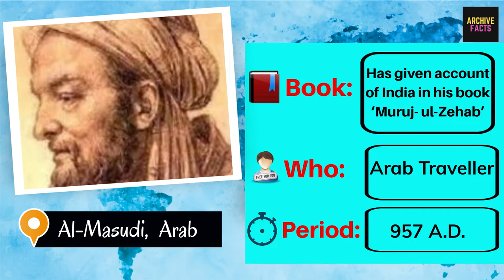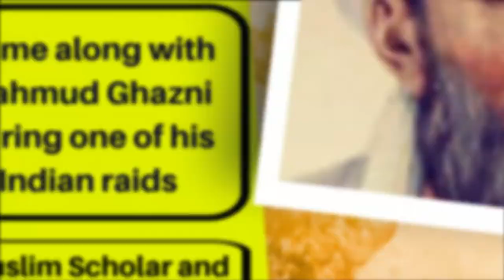Foreign Travellers in Indian History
Welcome to Archive Facts!

Here we are going to discuss about the Foreign Travellers to Ancient And Medieval India. Let's discuss in detail:
0:00 Introduction
0:08 Deimachos
0:16 Megasthenes
0:24 Ptolemy
0:32 Fa-Hien
0:40 Hiuen-Tsang
0:48 I-tsing
0:56 Al-Masudi
1:02 Al- Beruni or Abu Rehan Mahamud
1:10 Marco Polo
1:18 Ibn Batuta
1:26 Shihabuddin al-Umari
1:34  Nicolo Conti
1: 40 Abdur Razzaq
1:48 Athanasius Nikitin
From which place you are? Please write in the comments section below.😊
foreign travellers in indian history # ancient india # history of india # ancient history hiuen tsang visit to india epic explorers hiuen tsang in hindi hiuen tsang foreign travellers in indian history upsc foreign travellers in indian history chinese traveller hiuen tsang hsuan tsang afanasy nikitin афанасий никитин unacademy ugc net history in hindi gpsc class 1 2 paper solution
 ssc crackers, adda247 tamil, ssc cgl analysis 2023, study iq, upsc current affairs